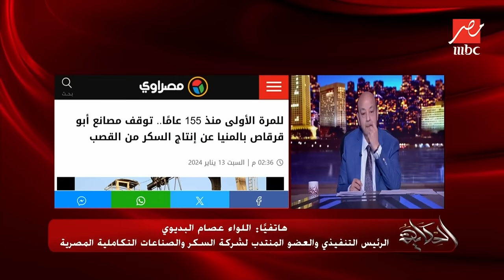الحكاية | لأول مرة من ١٥٥ سنة توقف مصانع أبو قرقاص عن إنتاج السكر.. تفاصيل الأزمة وتعليق عمرو أديب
مداخلة هاتفية لـ اللواء عصام البديوي الرئيس التنفيذي والعضو المنتدب لشركة السكر والصناعات التكاملية المصرية حول أسباب توقف مصانع أبو قرقاص عن إنتاج السكر.
برنامج يطل من خلاله الإعلامي عمرو أديب معلقا على أحدث الأخبار السياسية والاجتماعية والاقتصادية والفنية والرياضية التي تحظى باهتمام المتابع المصري والعربي.